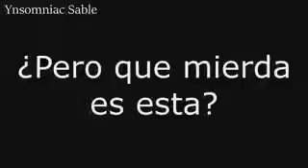Kekemon (video sacado de mi antiguo canal)